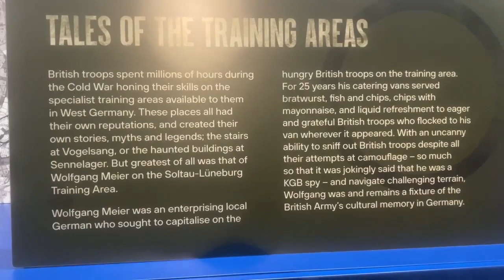National Army Museum Cold War 5 Wolfgang Meier's Bratty's. National Army Museum 214.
Wolfgang Meier was famous for his blue catering van. He would turn up to british army excercises. The troops were his customers. Famous for his chips and mayonnaise, as well as Bratwurst, it was often joked that he was a Russian or East German spy! No matter how stealthy the troops were, he always found them! You can even buy models of this famous vehicle!